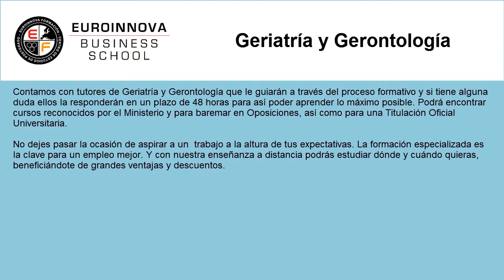master en geriatria y gerontologia a distancia